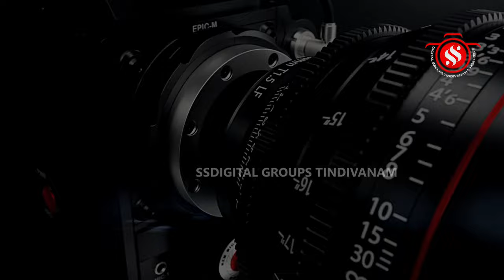பாப்பநல்லூர் கிராமம் அருள்மிகு ஸ்ரீவராஹிஅம்மன் சிறப்பு யாகம் மற்றும் சிறப்பு அபிஷேகம்